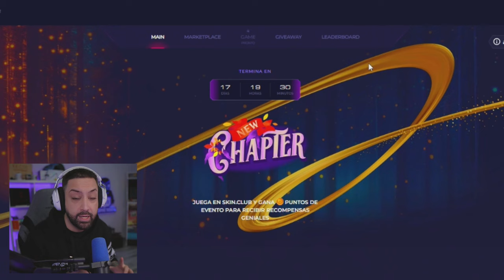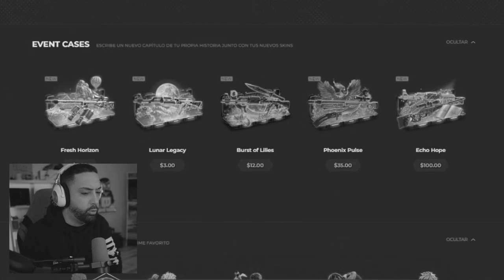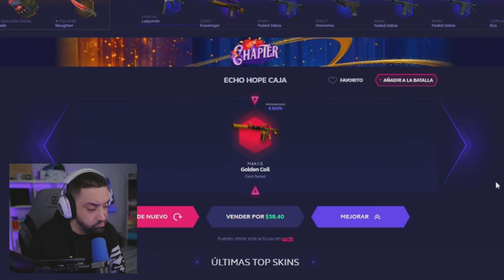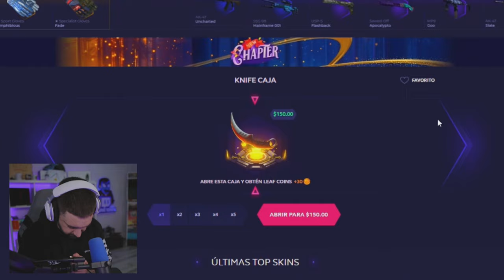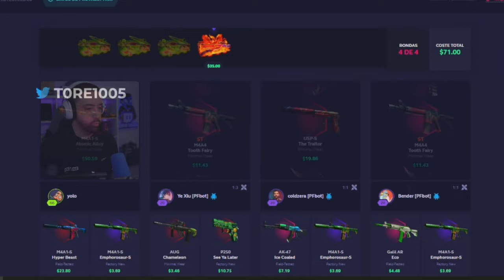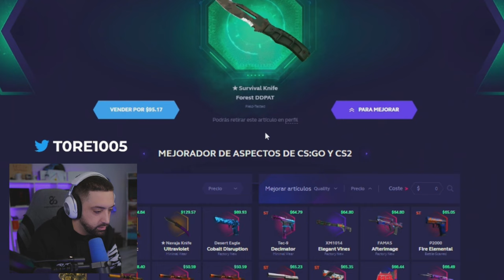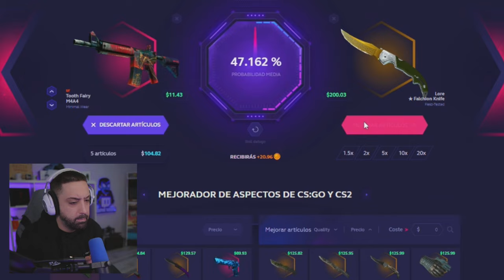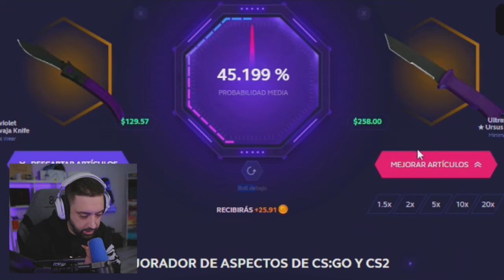Soy el REY de los UPGRADES - #14 SKINCLUB CS2